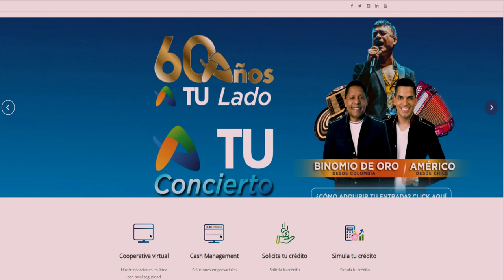Cooperativa Atuntaqui realizó la Asamblea General de Representantes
NAVEGANDO POR EL MUNDO
tu pasaje a la aventura
Revista televisiva destinada a entretener e informar, realizada por un grupo de periodistas y productores audiovisuales.
Nuestra fortaleza se basa en un muy completo sistema de transmisión que cubre todas las provincias del país, a través de varios canales de televisión en señal abierta. El resultado es mejor presencia nacional.